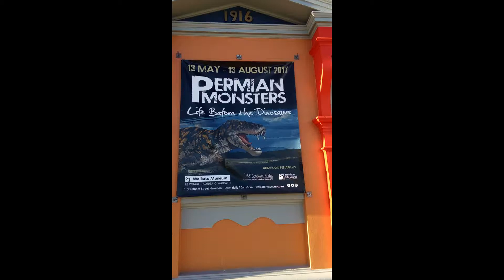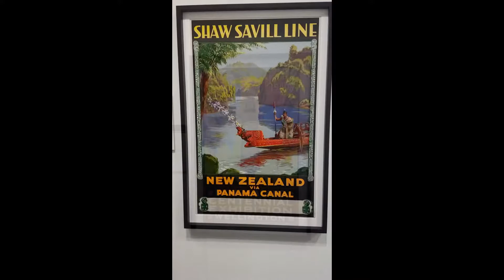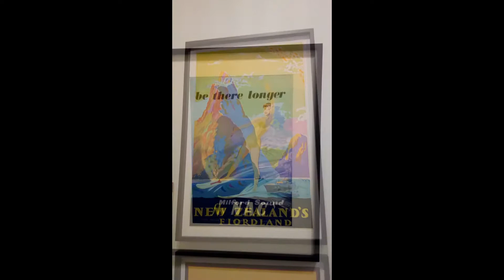William Chan - Waitako museum in Hamilton , NZ 2017